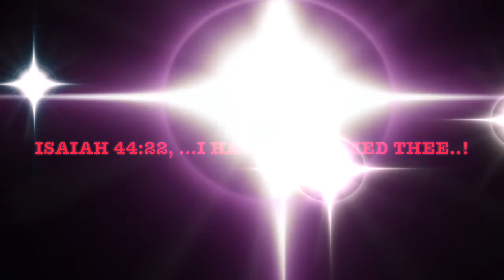"I STAND REDEEMED" on the Diatonic and Chromatic Harmonicas playing single notes.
I STAND REDEEMED!
By Christina De Gazio, Kelly Garner and Belinda Lee Smith.

"I STAND REDEEMED!" This is a brand new recording on the Hohner Special 20 in the key of 'Bb. This is a great sound and highly reocmmended harmonica for a lower sound. I used a previous background.

Love this song, especially with the joy and honor of MATT WATERHOUSE ACCOMPIAMENT. Bro. Waterhouse is our lead pianist and has been a great blessing to us here at North Valley Baptist Church and Golden State College. I Stand Redeemed has been one of our favorite songs for the past year or two.

When I think of all my faults and my failures
When I consider all the times I let God down
I am humbled by the grace He has extended
I'm amazed at the mercy I have found
I could never earn His love on my own
Yet every time I come before His throne

Chorus:
I stand redeemed by the blood of the Lamb
I stand redeemed before the great I Am
When He looks at me He sees the nailed scarred Hands
That bought my liberty -- I stand redeemed

Even at my best I am unworthy
I have nothing precious I can give
A broken life is all I have to offer
And yet it is a priceless gift to Him
The bitter mark of sin will never fade away
But I can come before Him unashamed